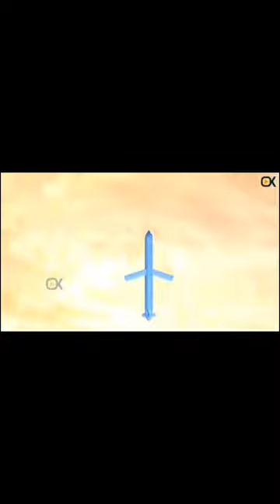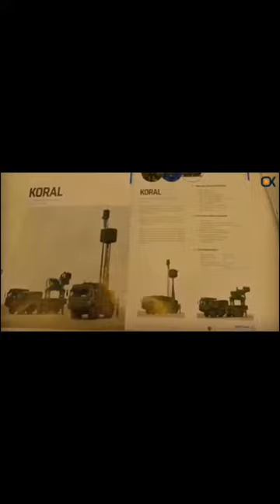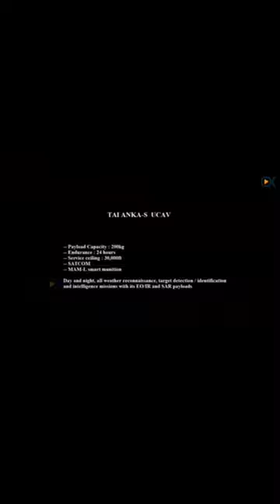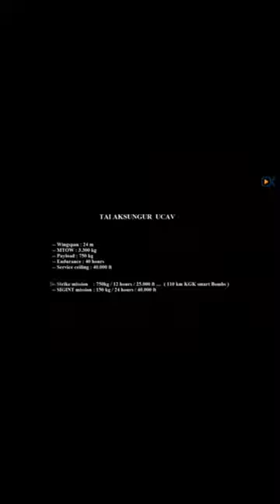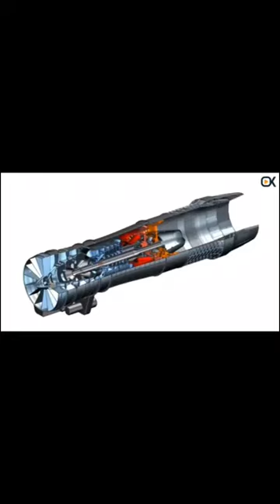Future weapons of Turkey 🇹🇷 2020-2030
The most advanced Turkish weapons being developed.